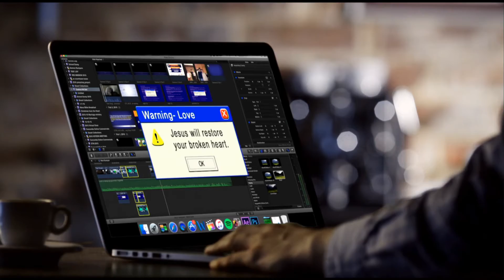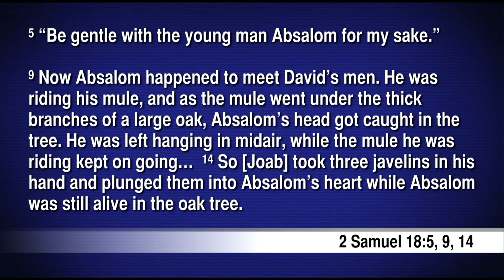Parenting (Sermon) Week 2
This is week 2 of the series entitled "CTRL+ALT+DEL-Parenting." Pastor Bill Tucker talks about one of the saddest parenting stories in the Bible is that of David and Absalom.  Years of neglectful parenting finally resulted in Absalom’s rebellion and death.  By the time David sees what has happened, it is too late.  What can we do as parents today to escape regrets tomorrow?  And how do we deal with regrets for past mistakes we have made as parents?